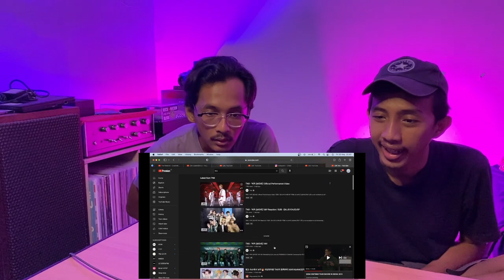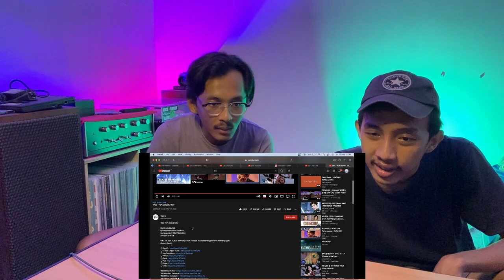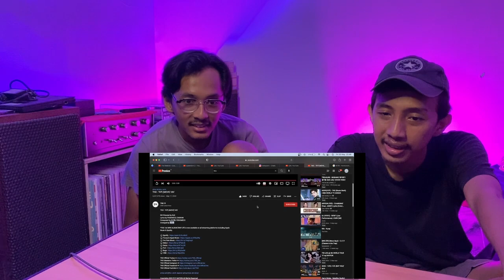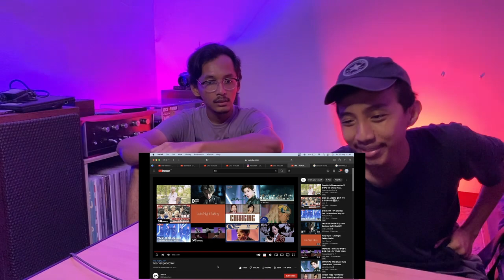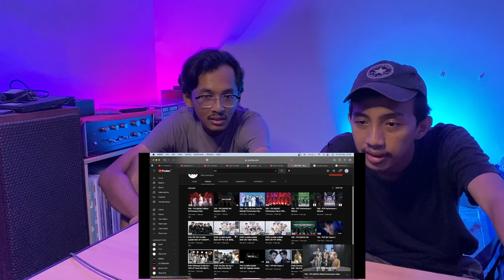TNX - MOVE MV + LIVE PERFORMANCE (REACTION)